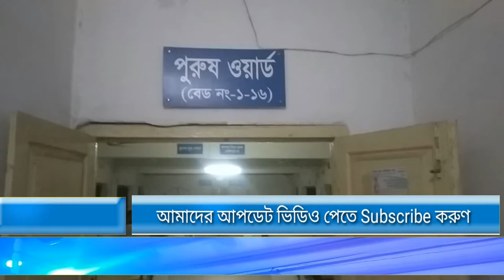মাস্ক না পড়াকে কেন্দ্র করে। গ্রামবাসি যা করলো তাতে আহত হলো ১৬ জন Rajoir bajitpur news ।। Setu Tv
মাদারীপুরের রাজৈর উপজেলার বাজিতপুর ইউনিয়নের কোদালিয়া গ্রামে শুক্রবার এক শিশু মাস্ক না পড়ে মসজিদে আসাকে কেন্দ্র করে। দুইপক্ষের মধ্যে সংঘর্ষেও ঘটনা ঘটে ।  সংঘর্ষে অন্তত ১৬ জন আহত হয়। আহত দেরকে ফরিদপুর মেডিকেল কলেজ হাসপাতালে ও রাজৈরে হাসপাতালে ভর্তি করা হয়।
শুক্রবার দুপুরে উপজেলার কোদালিয়া গ্রামের হাওলাদার বাড়ি জামে মসজিদে  জুম্মার নামাজ আদায় সময় শিশু আসিফ মাস্ক না পড়ে মসজিদে আসায়, শিশু আসিফ কে মরসিদ থেকে বের হয়ে যেতে বলে প্রবাসী জহিরুল ইসলাম এনিয়ে জহিরুল ও ঐ শিশুর দাদা লোকমান হোসেনের সাথে কথাকাটাকাটি ও হাতাহাতি ঘটনা ঘটে। নামাজ শেষে মসজিদ থেকে বের হয়ে । দুইপক্ষের লোকজন দেশীয় অস্ত্রশস্ত্র নিয়ে সংঘর্ষে জড়িয়ে পড়ে। এতে উভয়পক্ষের ১৬ জন আহত হয়। আহত অবস্থায় লোকমান গ্রæপের লোক জন রাজৈর হাসপাতালে আসলে  হাসপাতাল এর সামনে থেকে জহিরুল ইসলাম এর লোক জন  আবারো লোকমান গ্রæপের লোক জনকে মেরে হাসপাতাল থেকে বের করে দেয়। পরে লোকমান গ্রæপের লোক জন ফরিদপুরসহ বিভিন্ন হাসপাতালে চিকিৎসা নেয়

জহিরুল ইসলাম হাওলাদার বলেন, আমি ঐ বাচ্চাকে বলেছি তুমি মাস্ক পড়া থাকলে আমার পাসে দাড়াতে পারতে। কিন্তু তুমি তো মাস্ক পড়া না। এই বলায় লোকমান মাতুব্বর আমার উপর চড়াও হয়।

লতিফ মাতুব্বর জানান, আমার ভাগ্নে আসিফ মাস্ক না পড়ে মসজিদে গেলে আসিফ কে গালাগালি করে মসজিদ থেকে বের করে দেয়। পরে নামাজ শেষে আমার বাবার সাথে জহিরুলের কথা  কাটাকাটি হয়। বাবা বাড়ি ফেরার সময় জহিরুর, মোক্তার, সাদ্দাম পিছন থেকে মারধর করে  আমার বাবাকে। আমার বাবার চিৎকার শুনে আমরা গেলে আমাদেরও মারধর করে। আমি রাজৈর হাসপাতালে ভর্তি হতে পারিনি অদেও জন্য তাই মাদারীপুর হয়েছে। আমাদের লোক ফরিদপুর ভর্তি আসে সেখান থেকেও তাদের নাম কেটে দিতে আছে জহিরুলের লোকজন।
 বাজিতপুর ইউনিয়নের চেয়্যারম্যন সিরাজুল ইসলাম হাওলাদার বলেন, আমি শোনার সাথে সাথে বিষয়টি সিমাংসা করে দিতে চেয়েছিলা এক পক্ষ আমার কথা সোনে নাই।

 রাজৈর থানার অফিসার ইনর্চাজ (ওসি ) শেখ সাদি জানান, আমরা খবর পেযে ঘটনা স্থলে যাই এবং দুই গ্রæপের চারজন আটক করেছি।